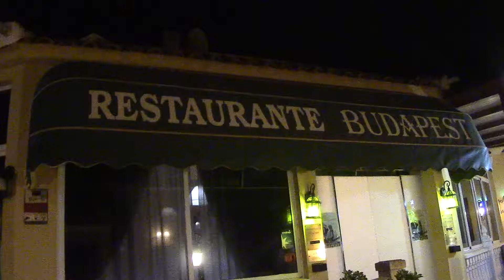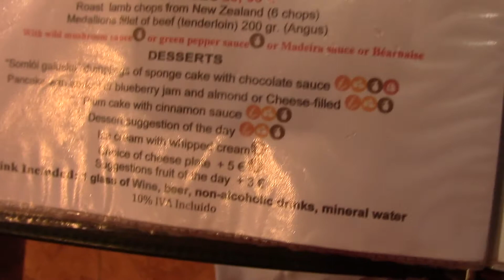Restaurant Tuesday's WK7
Hungarian Restaurant, nice tasting food well presented and great staff. will return